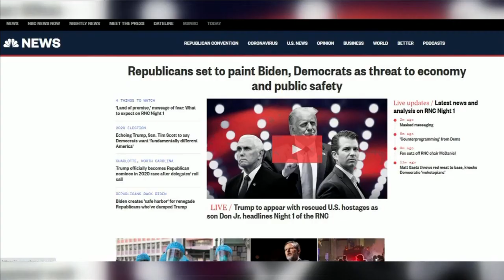'It was heartbreaking': Protesters, councilwoman react to Kenosha officer-involved shooting